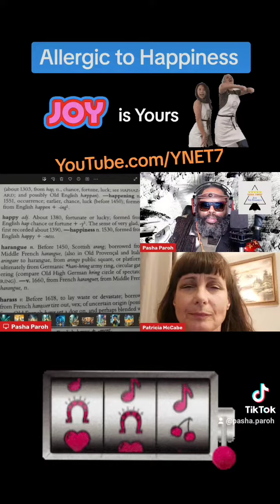Happiness is a gamble, but joy is yours.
Proof We're Allergic to Happiness:

A Cross-cultural convo to discover the origin of "happy" and it's links to life's misery.